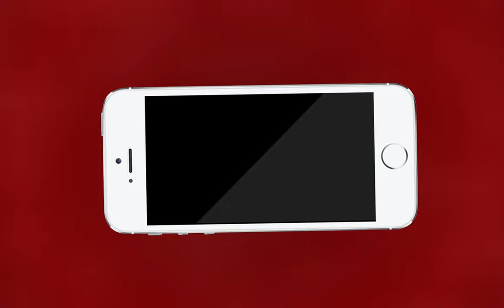संसद भवन में राष्ट्रपति के अभिभाषण के बाद कांग्रेस के आनंद शर्मा ने की प्रेस वार्ता | MTTV INDIA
संसद भवन में राष्ट्रपति के अभिभाषण के बाद कांग्रेस के आनंद शर्मा ने की प्रेस वार्ता